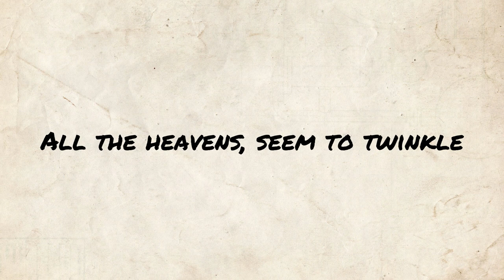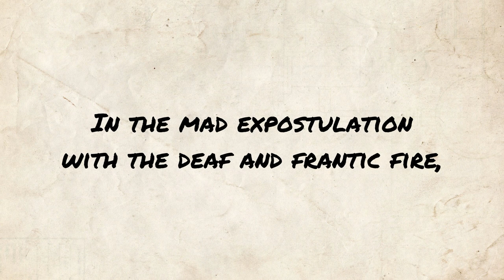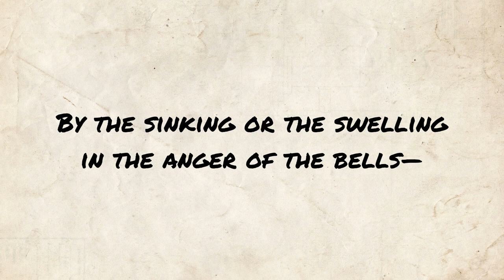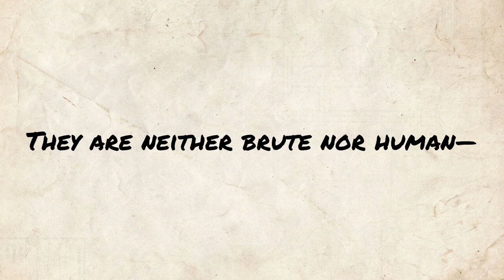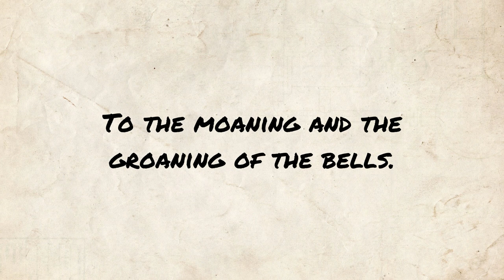The Bells - Edgar Allan Poe poem reading | Jordan Harling Reads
Poetry reading of The Bells by Edgar Allan Poe.
Poem text, public domain (also available in subtitles):

Hear the sledges with the bells—
             Silver bells!
What a world of merriment their melody foretells!
       How they tinkle, tinkle, tinkle,
           In the icy air of night!
       While the stars that oversprinkle
       All the heavens, seem to twinkle
           With a crystalline delight;
         Keeping time, time, time,
         In a sort of Runic rhyme,
To the tintinnabulation that so musically wells
    From the bells, bells, bells, bells,
               Bells, bells, bells—
  From the jingling and the tinkling of the bells.

II.

         Hear the mellow wedding bells
             Golden bells!
What a world of happiness their harmony foretells!
       Through the balmy air of night
       How they ring out their delight!
           From the molten-golden notes,
               And all in tune,
           What a liquid ditty floats
    To the turtle-dove that listens, while she gloats
               On the moon!
         Oh, from out the sounding cells,
What a gush of euphony voluminously wells!
               How it swells!
               How it dwells
           On the Future! how it tells
           Of the rapture that impels
         To the swinging and the ringing
           Of the bells, bells, bells,
    Of the bells, bells, bells, bells,
               Bells, bells, bells—
  To the rhyming and the chiming of the bells!

III.

         Hear the loud alarum bells—
                  Brazen bells!
What tale of terror, now, their turbulency tells!
       In the startled ear of night
       How they scream out their affright!
         Too much horrified to speak,
         They can only shriek, shriek,
In the clamorous appealing to the mercy of the fire,
In the mad expostulation with the deaf and frantic fire,
            Leaping higher, higher, higher,
            With a desperate desire,
         And a resolute endeavor
         Now—now to sit or never,
       By the side of the pale-faced moon.
            Oh, the bells, bells, bells!
            What a tale their terror tells
                  Of Despair!
       How they clang, and clash, and roar!
       What a horror they outpour
On the bosom of the palpitating air!
       Yet the ear, it fully knows,
            By the twanging,
            And the clanging,
         How the danger ebbs and flows ;
       Yet, the ear distinctly tells,
         In the jangling,
         And the wrangling,
       How the danger sinks and swells,
By the sinking or the swelling in the anger of the bells—
             Of the bells—
         Bells, bells, bells—
  In the clamour and the clangour of the bells!

IV.

          Hear the tolling of the bells—
               Iron bells!
What a world of solemn thought their monody compels!
       How we shiver with affright
  At the melancholy meaning of their tone!
         For every sound that floats
         From the rust within their throats
              Is a groan.
         And the people—ah, the people—
         They that dwell up in the steeple,
              All alone,
         And who, tolling, tolling, tolling,
            In that muffled monotone,
         Feel a glory in so rolling
            On the human heart a stone—
       They are neither man nor woman—
       They are neither brute nor human—
              They are Ghouls:—
         And their king it is who tolls ;
         And he rolls, rolls, rolls, rolls,
              Rolls
            A pæan from the bells!
         And his merry bosom swells
            With the pæan of the bells...

The Bells - written by Edgar Allan Poe

By Edgar_Allan_Poe_2.jpg: Edwin H. Manchester derivative work: Beao (Edgar_Allan_Poe_2.jpg) [Public domain], via Wikimedia Commons